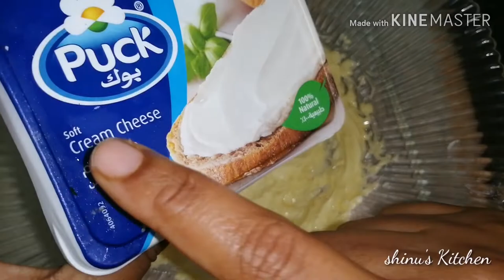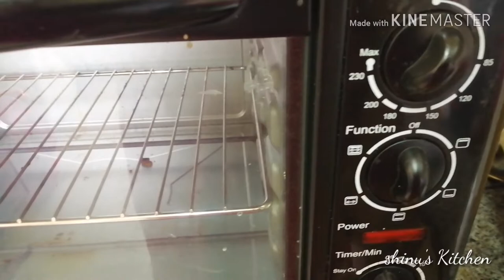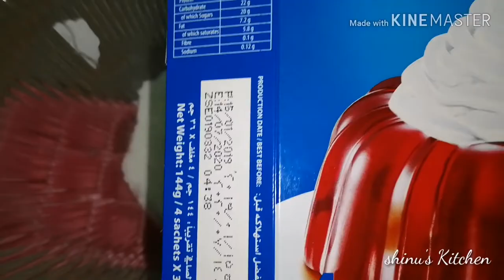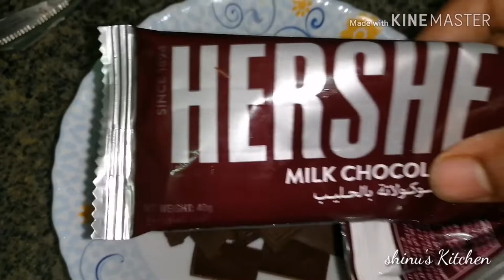Simple cheese sponge cake with frosting//തുടക്കക്കാർക്ക് ചെയ്യാവുന്ന ഈസി കേക്ക് //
Ingredients
Eggs - 3
Essence
For froasting
Whipped cream
Chocolate -80 gm
Freash cream -80+20(for soaking )